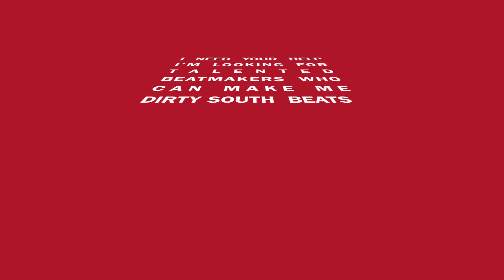No.794 HOW TO DRAW HITSUGAYA TOSHIRO BANKAI 大紅蓮氷輪丸 日番谷 冬獅郎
[ #794 ] HOW TO DRAW AWAXDEM STEPHANE VALIER HITSUGAYA TOSHIRO  BANKAI  大紅蓮氷輪丸 日番谷 冬獅郎 Come DISEGNARE  MANGA MANGAS COMO DESENHAR  DRAWING BANDE DESSINEE DESSIN كيفية رسم 如何绘制  如何繪製 Πώς να Ισοπαλία  איך לצייר  कैसे ड्रा करने के लिए   描画する方法 КАК РИСОВАТЬ BLEACH ブリーチ